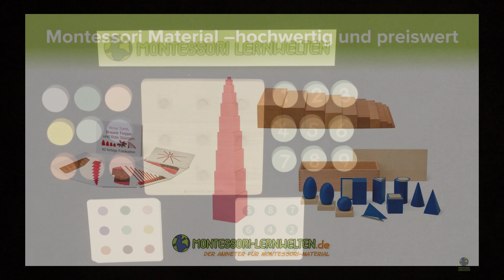Neunerbrett mit Farben und Ziffern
Das Neuner-Brett mit Farben und Ziffern hilft den Kindern, ganz genau hinzusehen. Auf Kärtchen finden sich bestimmte Zahlen- oder Farbfolgen, die es auf dem Neunerbrett exakt nachzustecken gilt. Dabei prägen sich die Kinder wie von selbst die neun wichtigsten Farben und die Ziffern von 1 bis 9 ein. Auch die Fingerfertigkeit wird trainiert, wenn die Holzzylinder auf die Stäbchen des Neunerbretts gesetzt werden. Mit diesem Material lässt sich aber auch frei spielen. So können damit verschiedene Zahlenreihen gelegt werden, z.B. die Ziffern von 1-9, die Ziffern von 9-1, alle geraden, alle ungeraden Ziffern usw. Mit den Farbzylindern lassen sich auch einige Übungen durchführen. So kann der Erwachsene das Kind bitten, ihm alle Rottöne zu geben (Rosa, Orange, Rot) oder einen Turm aus allen Grün- und Blautönen zu bauen. Ein Material, dass spielerisch in die Welt der Zahlen und der Farben einführt.